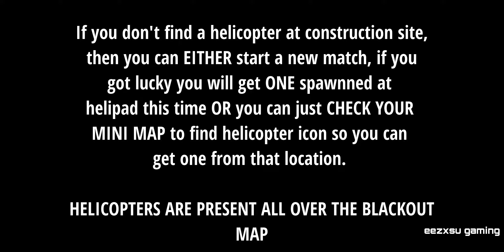COD MOBILE | CYBERATTACK EVENT | HOW TO RECRUIT GHOST | AIR TRAINING | HELICOPTER METHOD | BLACKOUT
This video is PART 2 of my HOW TO RECRUIT GHOST IN CYBERATTACK EVENT video. This video gives you a complete guide to how can you COMPLETE the AIR TRAINING mission at CONSTRUCTION SITE in the new BLACKOUT map using a HELICOPTER so you can recruit GHOST for the CYBERATTACK EVENT.

There are two methods to complete the air training in part 1.

OTHER METHOD ( HELICOPTER METHOD ) described in this video.

CODM
Cod mobile
CYBERATTACK event
cod mobile CYBERATTACK event
cod mobile Blackout map
New Blackout map in codm br
cod mobile br blackout
Ghost mission
air training mission at construction site
codm ghost mission
codm blackout missions
cod mobile ghost
cod mobile season 8 events
cod mobile season 8 CYBERATTACK event
cod mobile find ghost at an unfinished building at Pier
cod mobile recruit ghost NPC
Recruit ghost for CYBERATTACK event
cod mobile events
cod mobile air training mission
cod mobile ghost air training missions
how to recruit ghost
how to find ghost in blackout map
new cod mobile events
cod mobile ghost mission complete
ghost mission at construction site
how to complete the ghost mission in codm
how to complete the air training mission in blackout map
blackout map ghost location
blackout map air training
cod mobile ghost location
COD mobile 2nd anniversary
cod mobile 2 anniversary events
cod mobile s8
cod mobile season 8 new battle royale map
cod mobile season 8 blackout map
cod mobile helicopter
cod mobile season 8 helicopter
codm helicopter
codm season 8 helicopter
codmobile how to complete ghost mossion new tricks
codmobile blackout map construction site
codmobile construction site
codm construction site
construction site helicopter
construction site air training mission